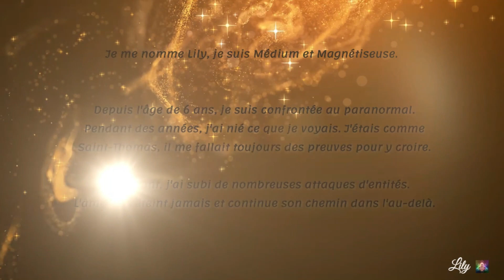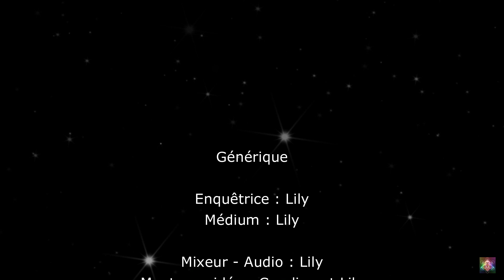T C I PRIVEE ENTITES QUI A BESOIN D'ENERGIE POUR MONTER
Dans cette vidéo à plusieurs reprise qd je quittais la pièce, les épingles sautaient toutes seules. Je savais qu'il y avait du monde. Un esprit qui se nomme Florent  avait besoin d'énergie pour monter. Mais, ds la pièce il y avait aussi des entités du bas astral, certainement ceux qui l'ont suivis.  Qd à la fameuse Emma c'était une personne très néfaste et fuis.